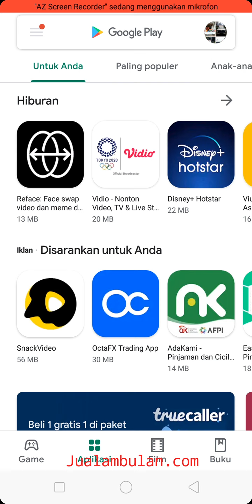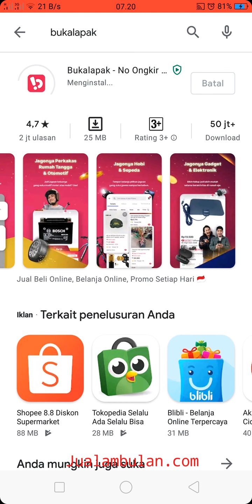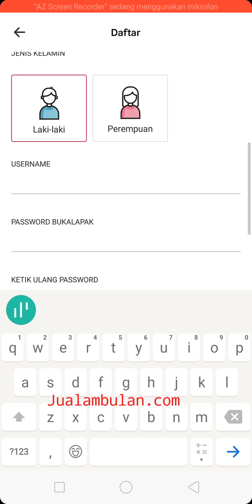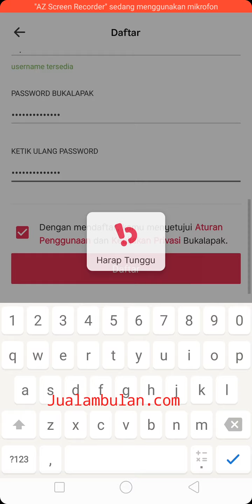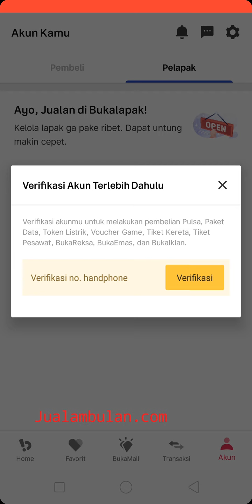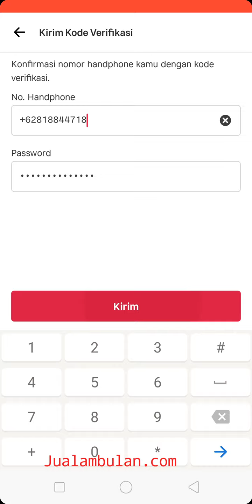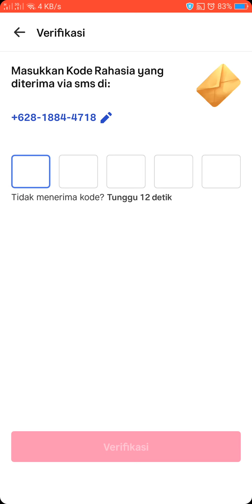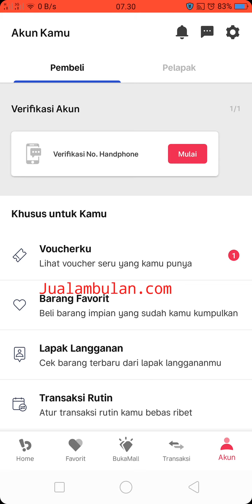Cara membuat Akun Di Bukalapak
Karoseri Mobil Ambulance
Jl. Pitara Raya No.204 Rt.003/016, Pancoran MAS, Kec. Pancoran Mas, Kota Depok, Jawa Barat 16439